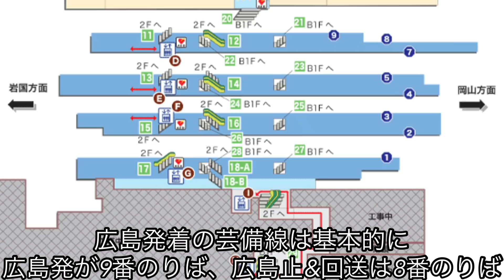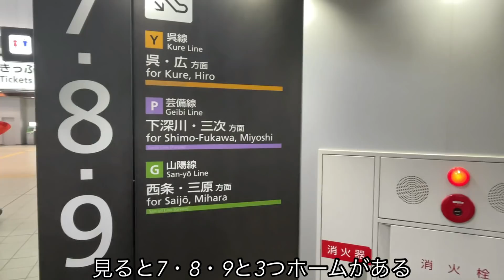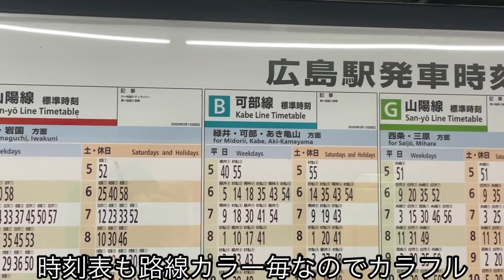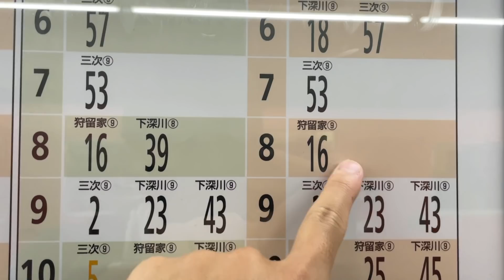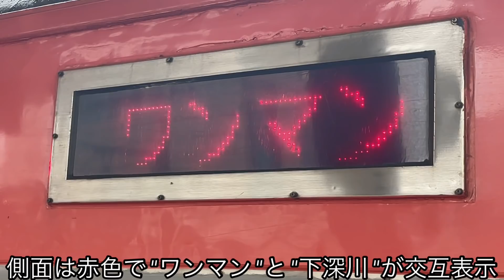【平日限定の初見○し⁉︎】ホーム端から出る芸備線に乗ってみた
広島発着の芸備線は旅客列車が9番のりば、広島止&回送列車が切り欠けの8番のりばとなっています。
ただ平日朝に1本だけ諸事情により、8番のりばから発車するという初見殺しがあります。
皆さんも旅先では初見殺しに気をつけてくださいね！

(最近はTwitterよりInstagramの方が投稿頻度は高いです)